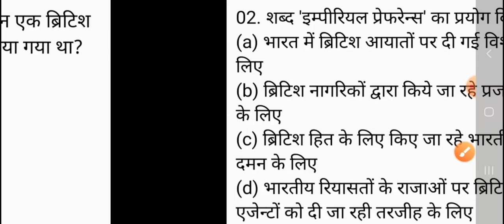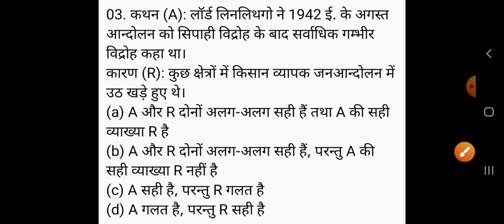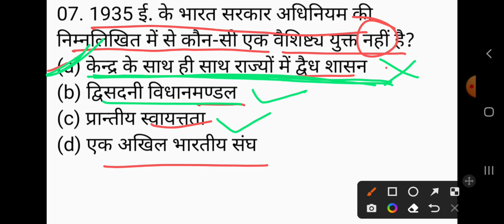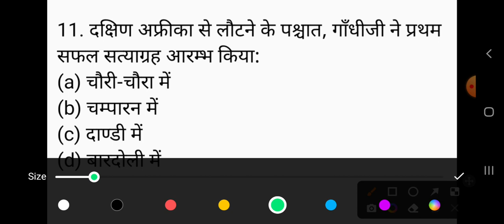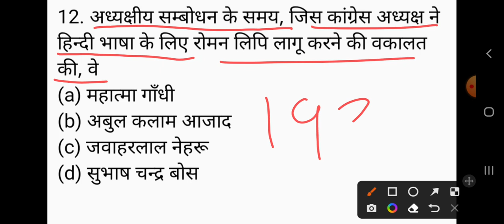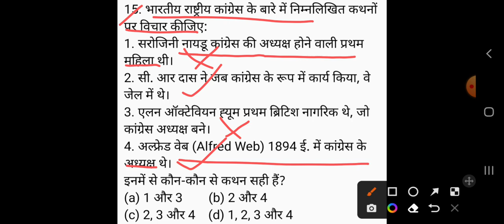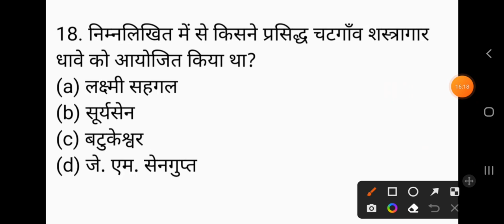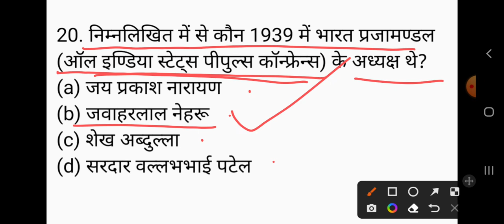UP TGT/PGT 2022 History इतिहास/Practice set-130/ अभ्यास प्रश्न पत्र/up tgt/pgt history preparation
GkArjunsir uppgthistory2022 history tgtpgtexam UP TGT/PGT 2022 History इतिहास/Practice set-130/ अभ्यास प्रश्न पत्र/up tgt/pgt history preparation